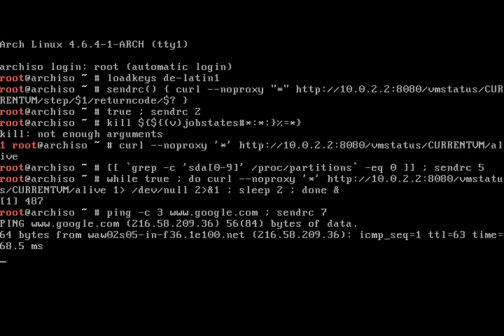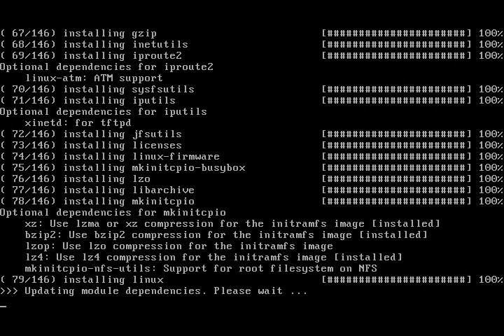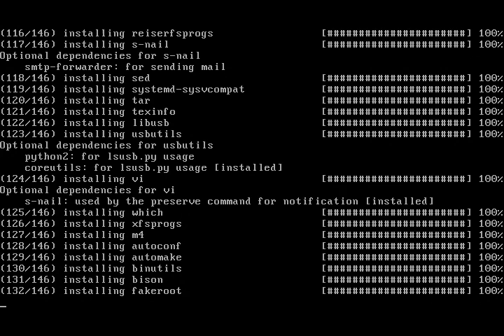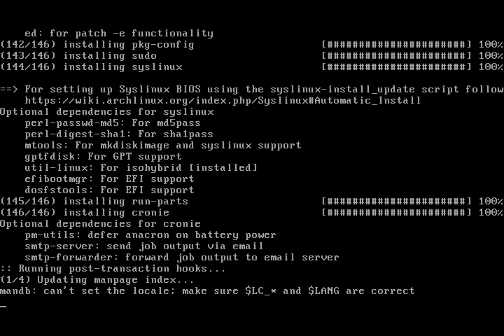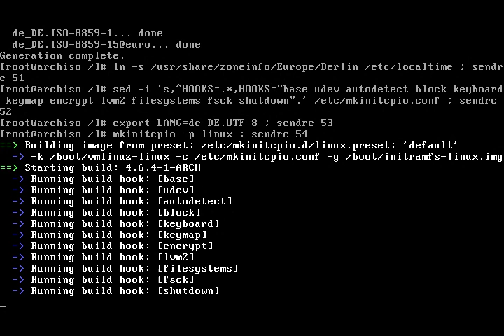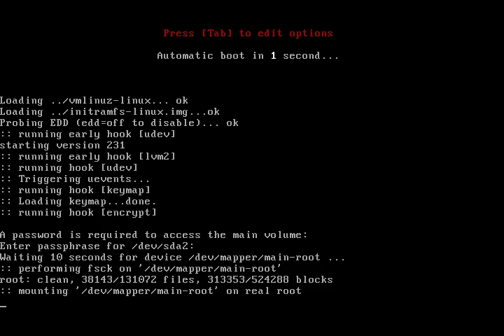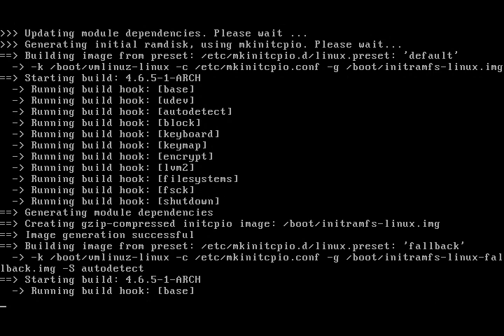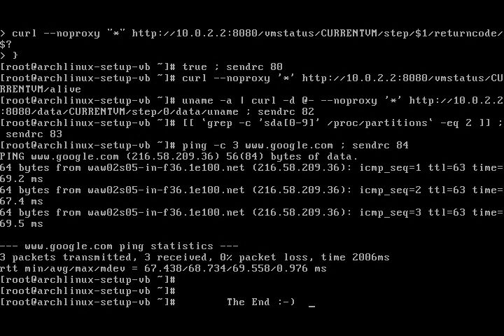Arch Linux installs fine from archlinux-2016.08.01-dual.iso (kernel 4.6.4-1)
Using -O '^64bit' when creating the boot filesystem using mkfs.ext4 now. Please see previous video for the failure when omitting the option (and allowing 64bit support on the boot filesystem).